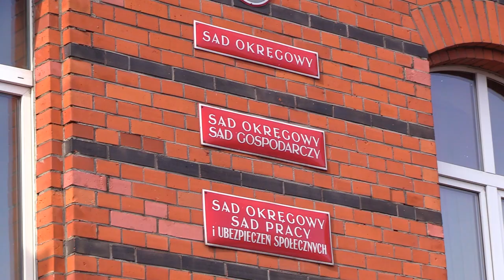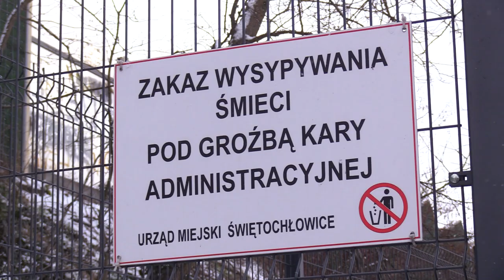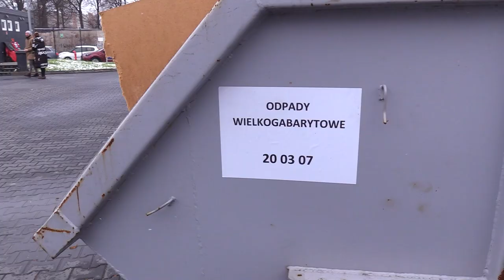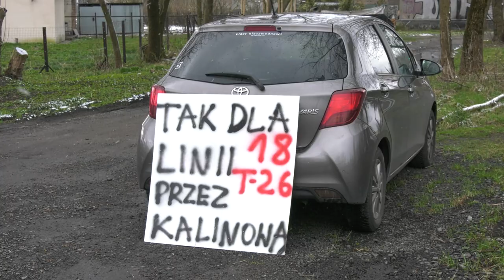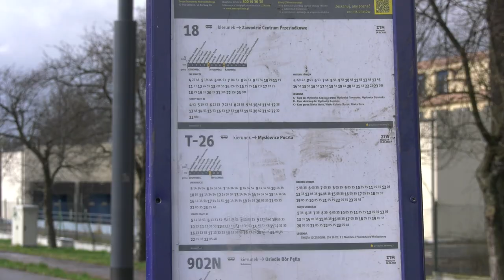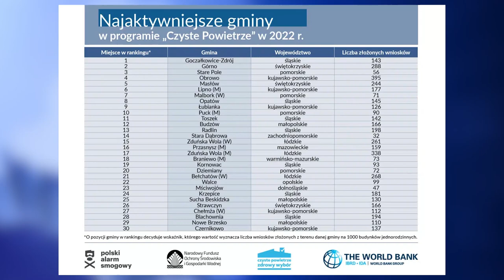TVS SILESIA FLESZ 28.03.2023